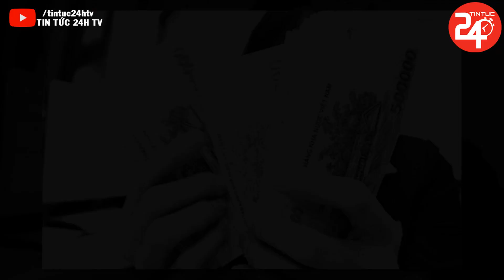Tin Tức Thời Sự Nóng Nhất Ngày 02/11/2021 | Tin An Ninh Việt Nam Mới Nhất Hôm Nay